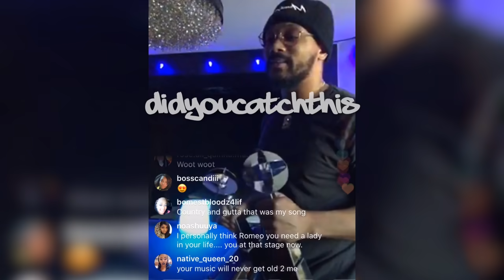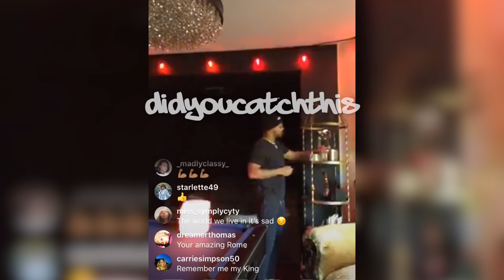GUHH Romeo Miller On His 'Beef' With Bow Wow | DidYouCatchThis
- Did You Catch The Playlists Of Your Favs? Check Them Out Below!

✨Shows/Reality Shows Edition✨

+ More!

✨ Female Rappers Edition ✨

+ More!

DYCT, DidYouCatchThis